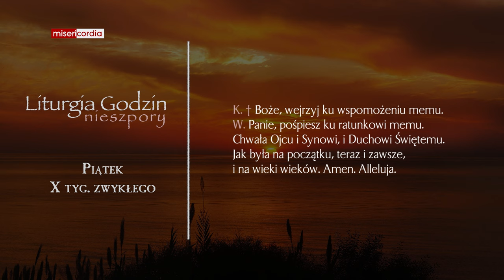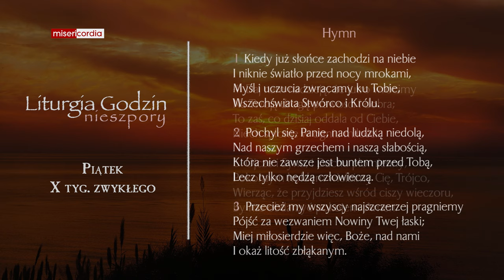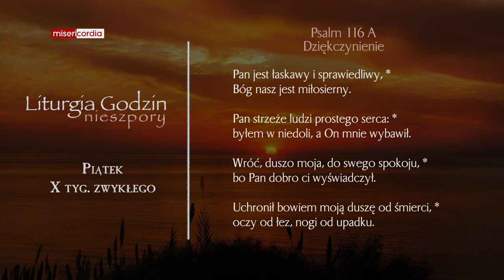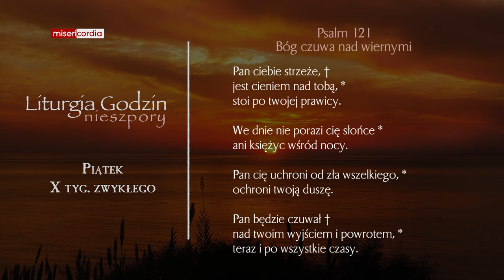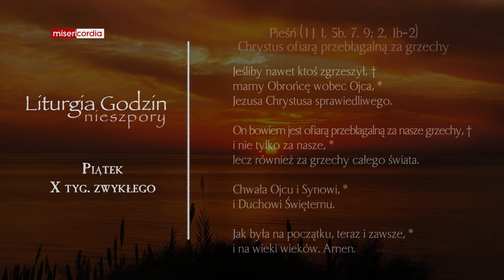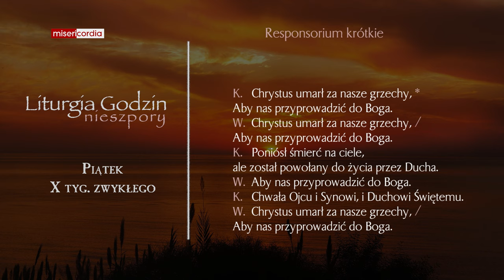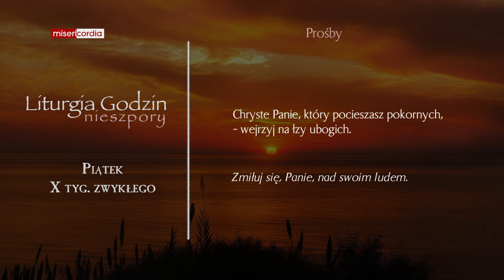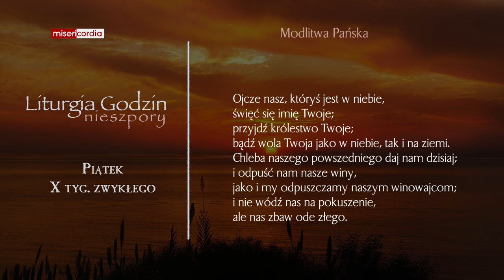Liturgia Godzin | Nieszpory | Piątek, X tyg. zwykłego